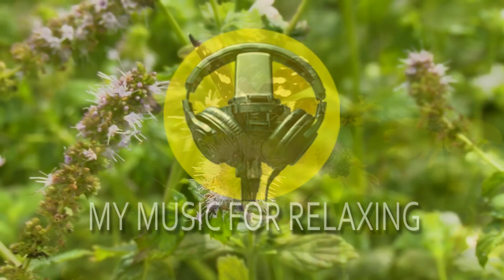Beautiful Relaxing Music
Sleep Music Relaxing Music, Spa Music, Meditation Music, Calming Music, Study Music, Sleep -My Music for Relaxing  specializes in providing sleeping music, calming music, stress relief music, spa music and yoga music with the aim of helping you sleep to deep sleep music and beat stress with our ambient music. Embedded with binaural beats and delta waves, My Music for Relaxing sleep music videos provide peaceful music to help you relax, engage in sleep meditation and achieve lucid dreams.

If you need music to help you sleep and suffer regularly with insomnia, use this sleeping music in the background as calm music for soothing relaxation or as ambient music and experience the benefits of deep sleep music and relaxing sleep music. During stressful times, calming music and sleeping music can be really helpful for sleep hypnosis and meditation for sleep. Playing our ambient music provides soothing relaxation and makes one feel as if they are listening to relaxing spa music.  Our music for sleep and sleep meditation is ideal relax music for yoga and Zen or can be used as stress relief music. Binaural beats and delta waves ensure that our soothing music will not only help to relax you, but can also be beneficial in aiding yoga, sleep hypnosis, meditation for sleep, study sessions and lucid dreams. Whether you want calming music for a power nap or refreshing sleep meditation music, My Music for Relaxing, sleep music will support you and make you wonder why you didn’t try healing music earlier. Of course, to relax and achieve Zen, our spa music, massage music and music for insomnia with its embedded delta waves is essential deep sleep music and great to help as soft music for insomnia, enabling you to relax and engage in lucid dreams.  So, if you need music to help you sleep, use this soft music as soothing music to relax and sleep.

Visit the My Music for Relaxing homepage to find out more about our selection of Sleep Music and Relaxing Music and how we can help you to achieve soothing relaxation. Our popular Study Music provides music that will help you focus and study. This study music will help you to work, study or read. Use our study music to prepare for exams and our relax music to reduce exam related anxiety. Our relaxing massage music and meditation music has a variety of genres including Zen and Tibetan meditation and this calm music includes binaural beats to help with mindfulness and calming of thoughts, thereby acting as healing music. Many people use our relaxing meditation music or peaceful music to find inner peace or use our relaxing music as yoga music for yoga or as Zen music if stress relief music is what you want.  This relaxing Zen music provides great opportunity for meditation for sleep and relaxation. So, whether it’s yoga music for yoga practice, Zen music, soothing music for sleep hypnosis, soft music, calm music, massage music for spa, healing music,  or music for sleep that you want, our peaceful music is ideal relax music.

My Music For Relaxing, music to help you sleep is relaxing music that helps to reduce anxiety and restore inner peace. Our calm music uses nature sounds and ambient instrumental music to bring about soothing relaxation for body and mind. Our sleeping music is ideal music for stress relief, with the peaceful music relaxing and soothing your tiredness and tension as you unwind.

My Music For Relaxing deep sleeping music is composed to beat insomnia. Our music for insomnia, using delta waves, is the answer. Incorporating new age breakthroughs with binaural beats, solfeggio frequency music and isochronic tones, our deep sleep music will help you to fall asleep fast. Moreover, the 432hz healing frequency and 528hz benefits of our music for sleep will lead you to deep, healing sleep. Let our deep sleep music, with delta waves, help you reach a state of deep sleep relaxation.